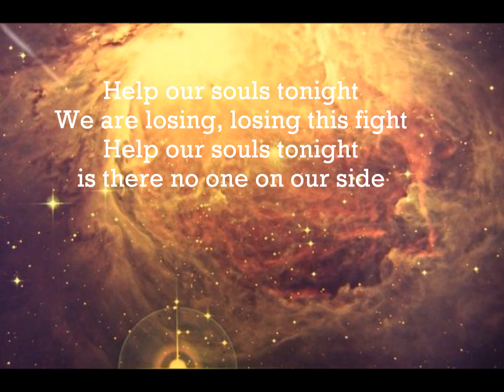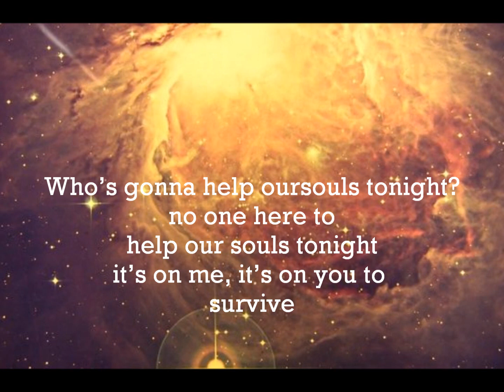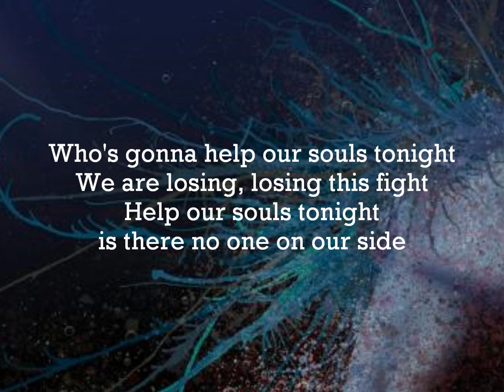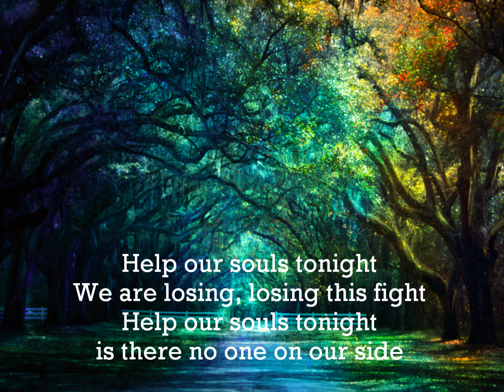Nihils- Help our Souls (Urban Contact Remix)-Lyrics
Hope you like this video! I do not own the pictures, the lyrics nor the music! Tell me the next song you want me to make!